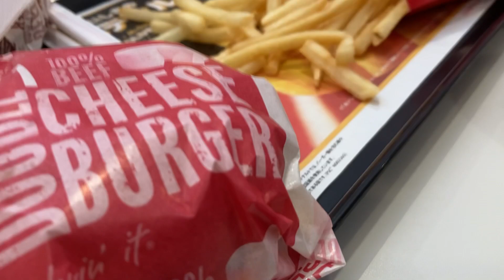体育の後は、マックでランチ♪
４時限目が体育の日はマックでランチ♪